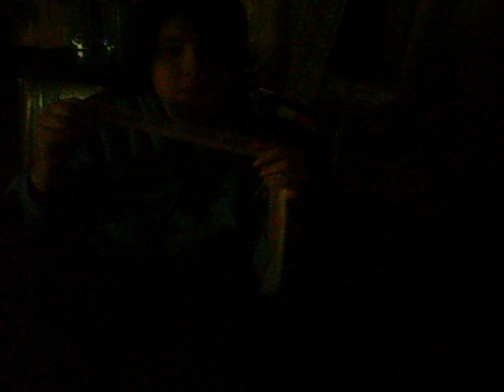Blindfold...Um Yea...That's It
I Would NEVER Throw water Balloons At Little Kids
I'm A Nice Person...When I Want To Be
Mwahahahaha!

Rawr!